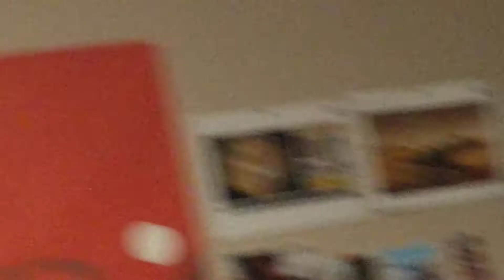20 Subscriber Giveaway, watch till end for deets